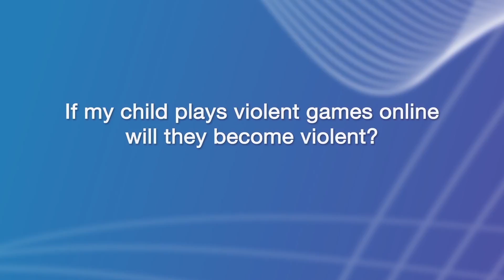eSafety for parents - Inappropriate content 09 - Audio Description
If my child plays violent games online will they become violent?
Cybersafety expert, Dr Michael Carr-Gregg, explains how to know whether a child might be impacted by violent online content.